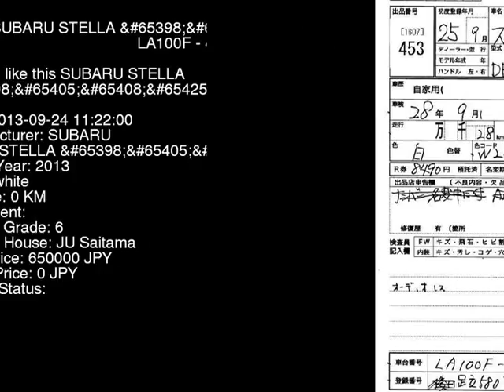2013 SUBARU STELLA R LA100F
the Authority on JDMs since 2007!  . Details on this car from auction in Japan